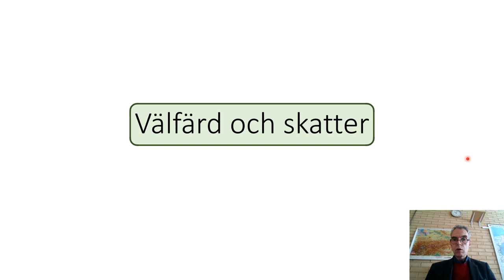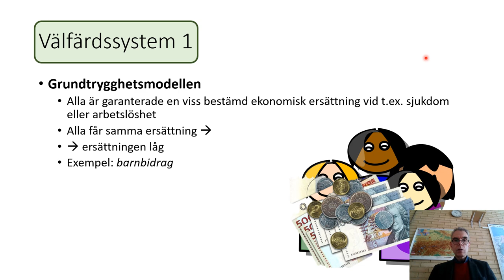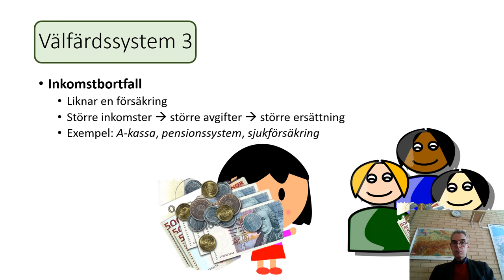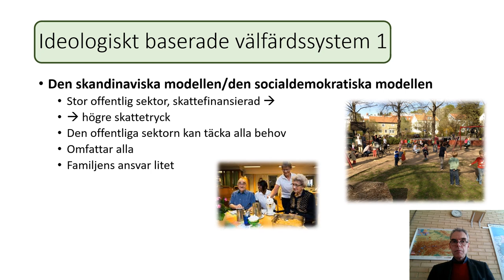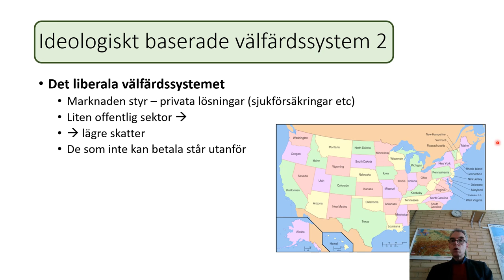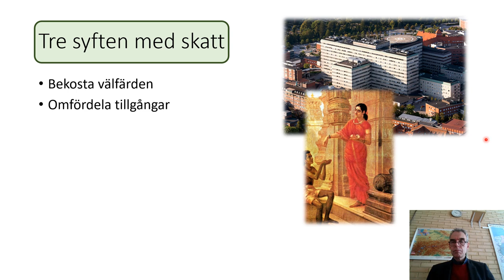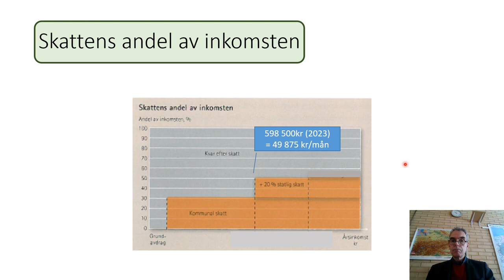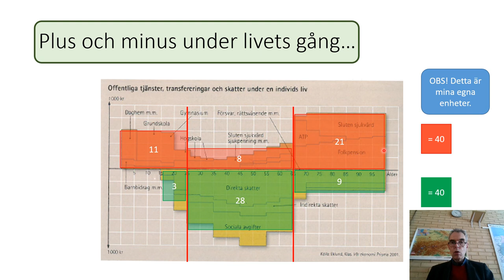21 Välfärd och skatter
I denna video presenteras dels olika perspektiv på välfärd, främst ur ett ideologiskt perspektiv, och dels ett mer övergripande perspektiv på skatt. Innehållet är avsett för samhällskunskapskurserna 1a2 och 01b på gymnasienivå.